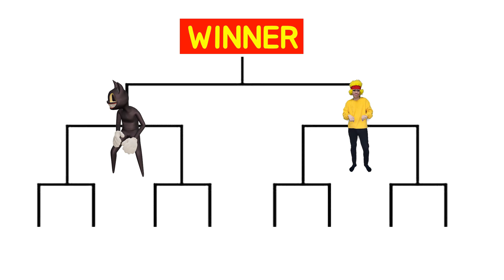Siren Head VS Cartoon Cat Hulk VS tom VS Mommy long legs VS The Backrooms VS merong level up boss #2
WORLD:garry's mod
credit: green screen direct